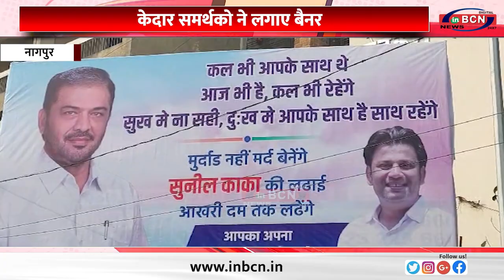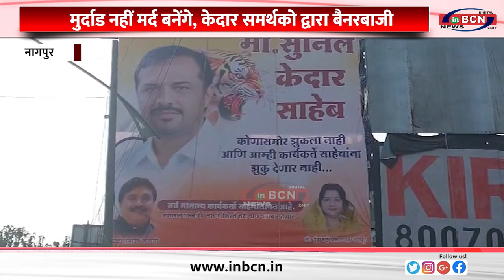केदार समर्थको ने लगाए बैनर ...INBCN NEWS